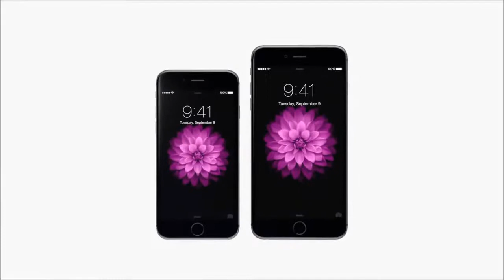Apple iphone 6 and 6 plus trailer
Apple iphone6 and iphone6 plus trailer

About Channel=All About Phone is a YouTube channel,where you find unboxing video of phone ect.